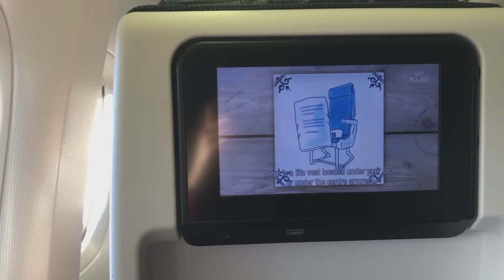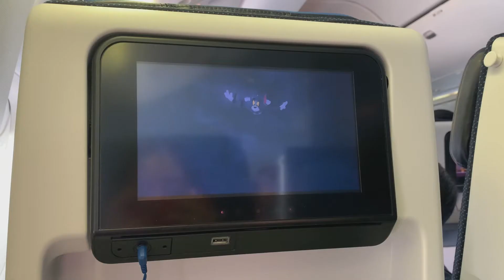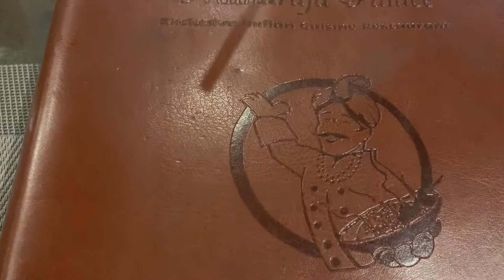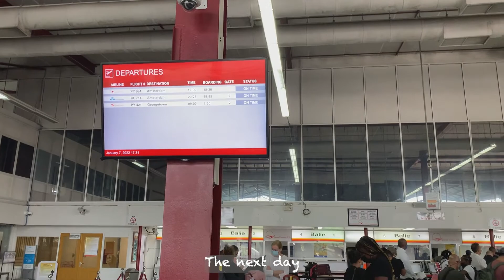Flying back home 2021-2022 [Suriname🇸🇷]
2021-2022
Christmas & New Year Holidays